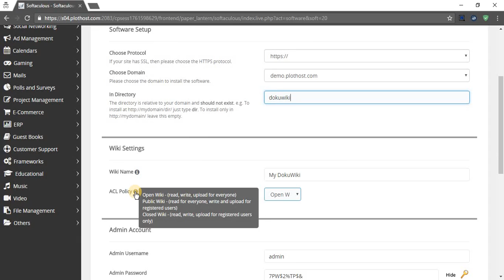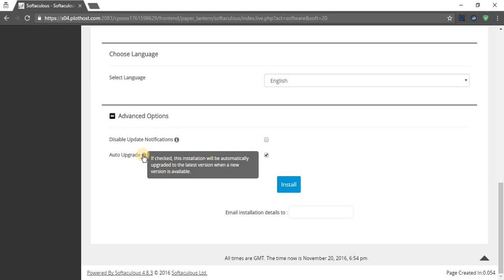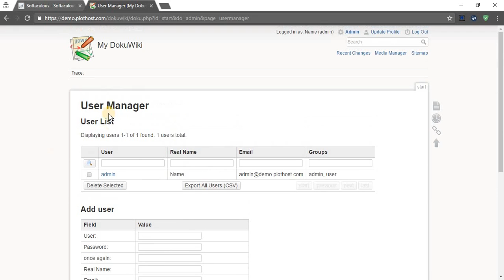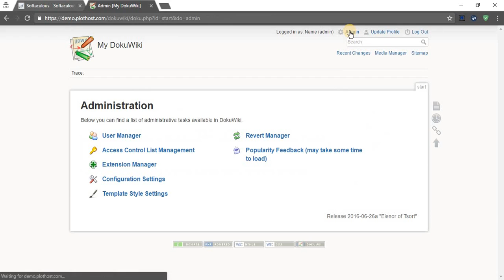How to install DokuWiki from cPanel with Softaculous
A short movie on how to install DokuWiki from cPanel with Softaculous.